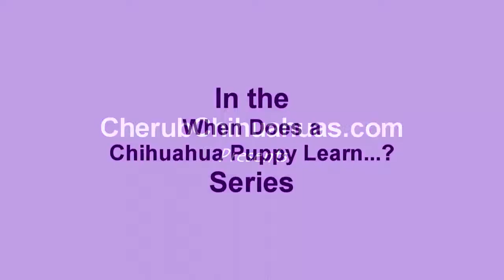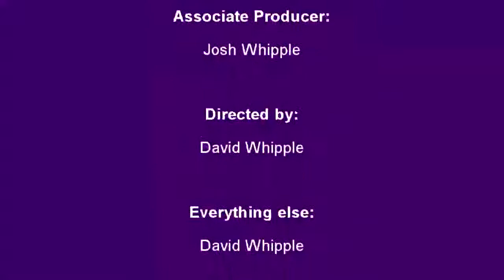When Does a Chihuahua Puppy Learn to Open a Door?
Dorothy is tired of her brothers and needs a break. The door to the crate was shut, so she took matters into her own hands, er... teeth?